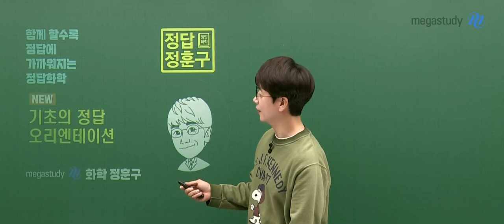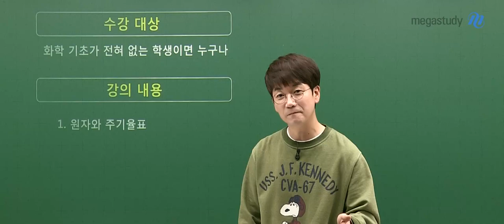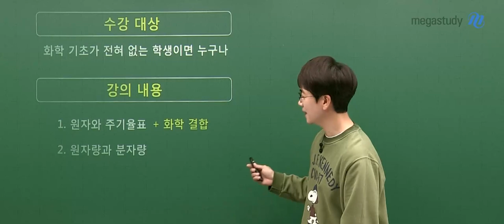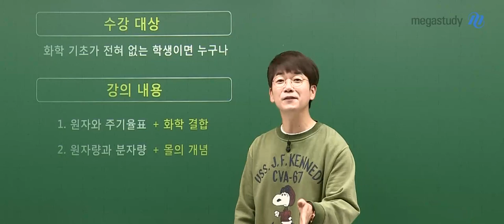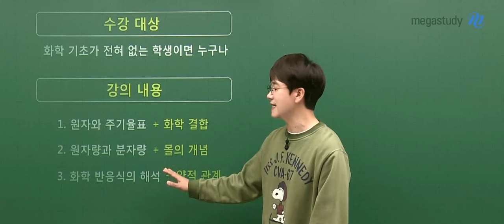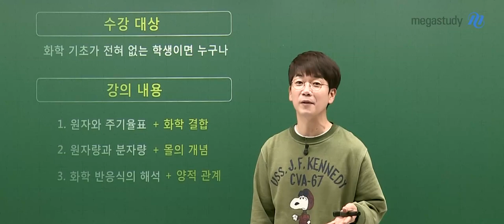[메가스터디] 화학 정훈구쌤-[화학l] 2024 기초의 정답, 정훈구 OT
화학 정훈구 선생님의 [화학l] 2024 기초의 정답, 정훈구 OT 영상입니다.